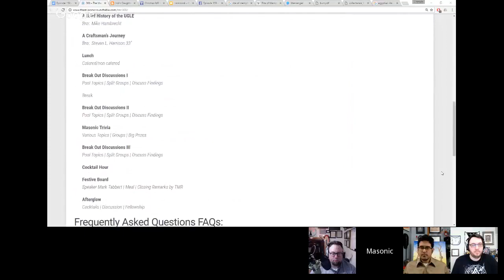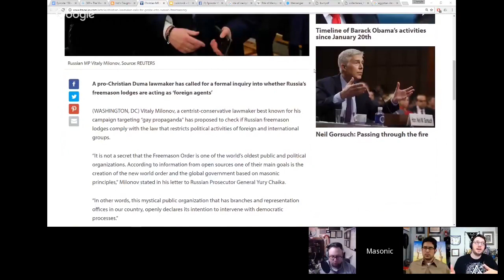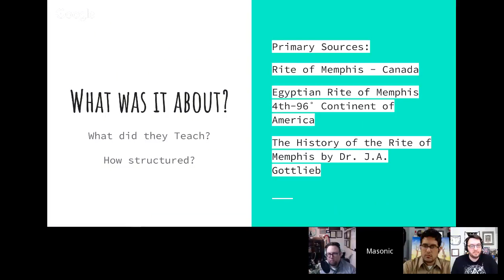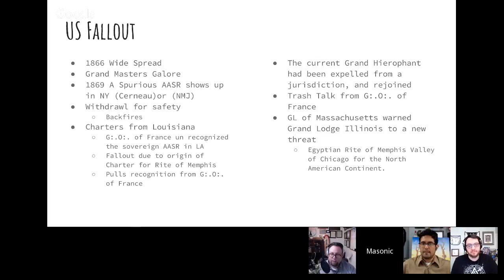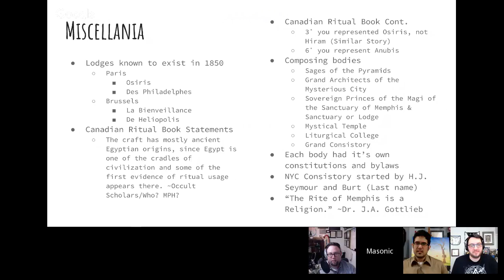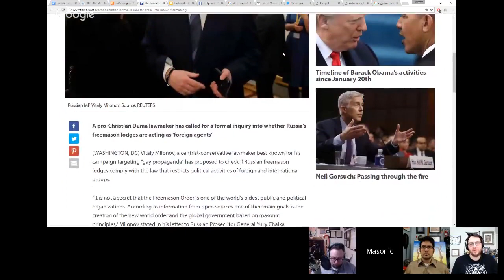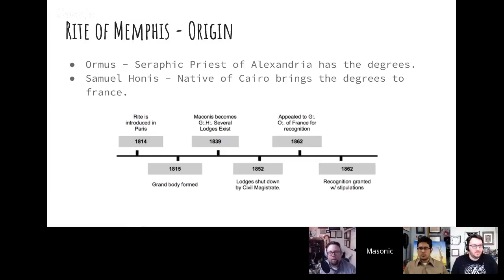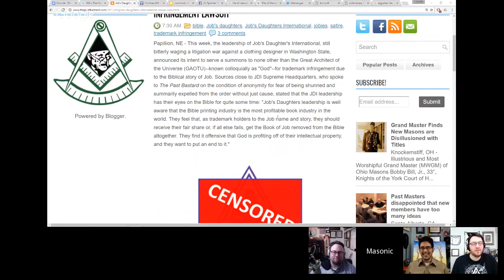Episode 159 - The Rite of Memphis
Why get 3 degrees when 95 can do? This week we'll learn about the Rite of Memphis and it's order and degree system. Find out its influence in the United States